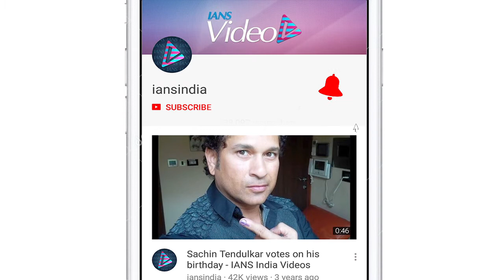Kalki Koechlin to join Saif- Nawaz in ‘SACRED GAMES’ SEASON 2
Actress Kalki Koechlin will reportedly join the cast of Netflix's popular series "Sacred Games" Season 2, which will return this year with a new trail of betrayal, crime, passion and a thrilling chase through Mumbais underbelly.  The first season also starred Radhika Apte and Kubbra Sait.